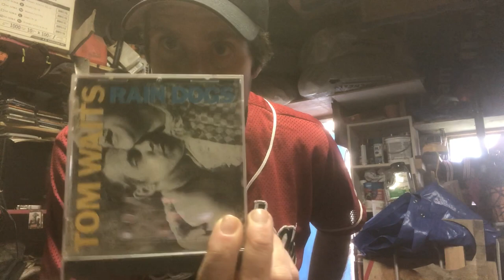Sculpting a giant baseball glove trophy [part 20]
From my Cowlick Combs studio in Vancouver, BC, here is part twenty of the making of a trophy for a local little league tournament.